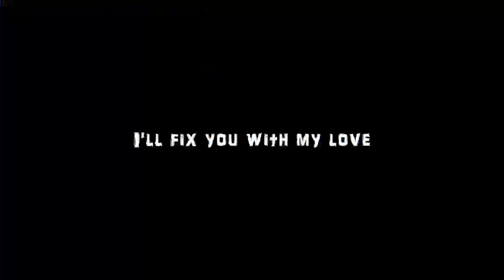Lady Gaga - The Cure || lyrics || cover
Song: Lady Gaga - The Cure
Lyrics:
I'll undress you, 'cause you're tired
Cover you as you desire
When you fall asleep inside my arms
May not have the fancy things
But I'll give you everything
You could ever want, it's in my arms

So baby tell me yes
And I will give you everything
And I will be all yours tonight
I will be right by your side

If I can't find the cure, I'll
I'll fix you with my love
No matter what you know, I'll
And if you say you're okay
I'm gonna heal you anyway
Promise I'll always be there
Promise I'll be the cure (be the cure)

Rub your feet, your hands, your legs
Let me take care of it, babe
Close your eyes, I'll sing your favorite song
I wrote you this lullaby
Hush now baby, don't you cry
Anything you want could not be wrong

(I'll fix you with my love-lo-love)

the cure lady gaga lyrics,
lady gaga the cure,
lady gaga the cure lyrics,
the cure by lady gaga,